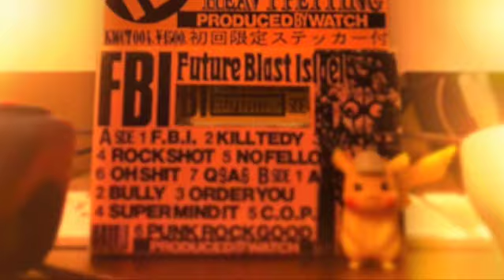Future Blast Islael (Post Swankys) - "Heavy Petting" Tape 1989